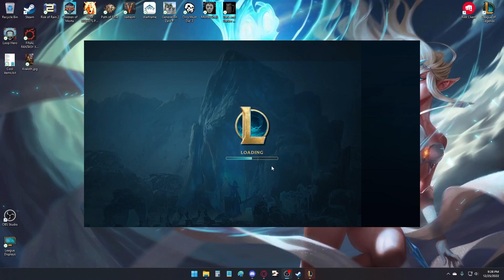Rammus Game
League with some friends